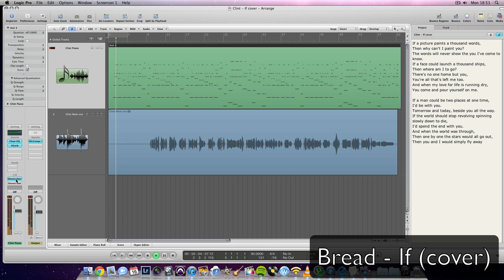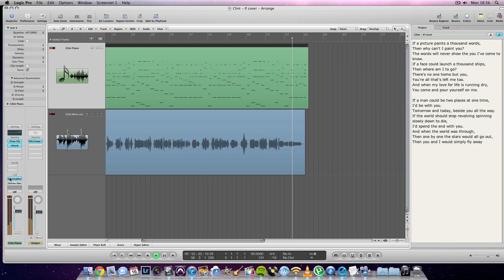Bread - If (Cover)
a beautiful song from a great band in the 70's.

Ever wondered what I'm looking at when doing these covers? well here you go. a view from the other side, In this one I did the midi guitar (yes i was being lazy) with the amazing 'omnisphere' plugin which also did the strings from the same midi track using each root note of the midi guitar track... nuts eh?